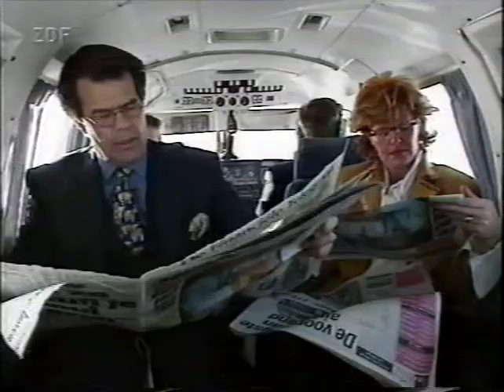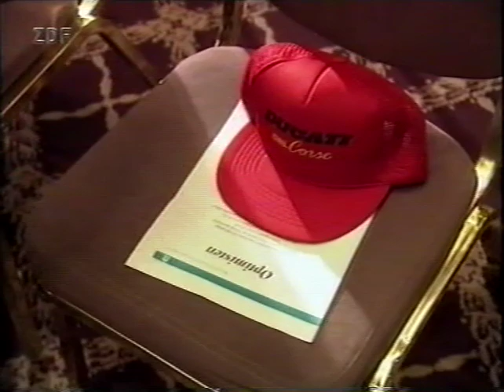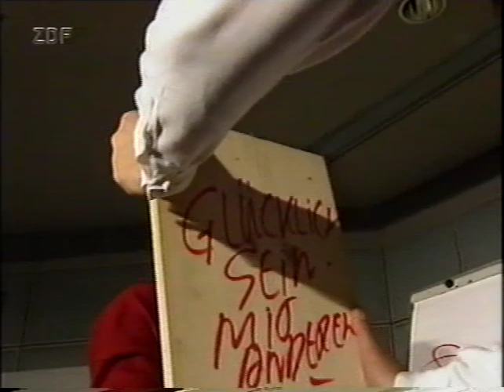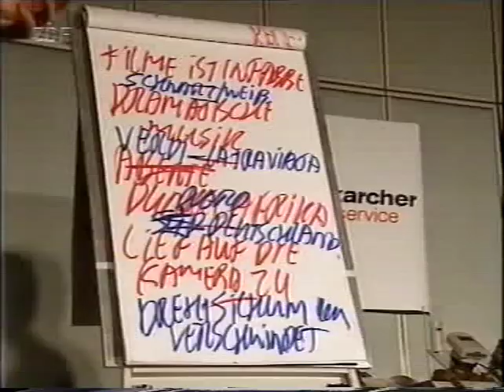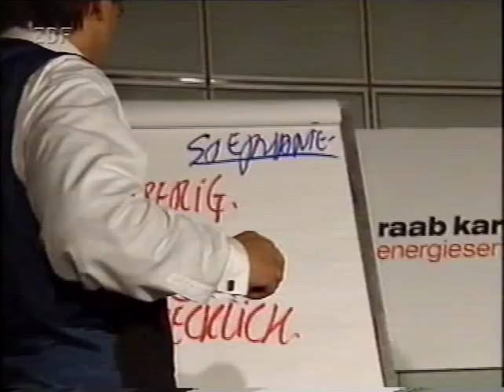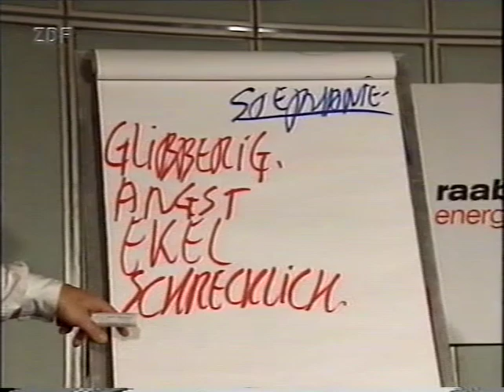Emile Ratelband - holländischer Motivationstrainer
Emile Ratelband ein Management Guru
ZDF Reportage serie "Venster zur Welt". Rund 1998/9?